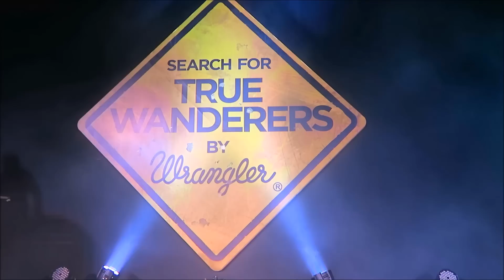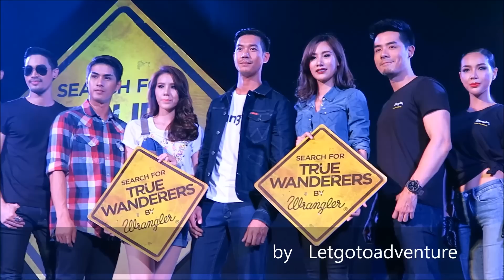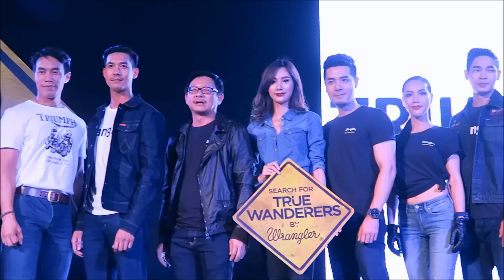เวียร์ ศุกลวัฒน์ คณารศ Bike มอเตอร์ไซค์ For MOM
Weir Sukollawat Triumph and Wrangler บรรยากาศของ นักแสดงหนุ่มหล่อ เวียร์ ศุกลวัฒน์ คณารศ และ ร่วมด้วยดาราและเซเลบริตี้ชั้นนำ อาทิ เชน ณัฐวัฒน์ เปล่งศิริวัธน์ ธาราเขต เพ็ชร์สุกใส วีเจจ๋า ณัฐฐาวีรนุช ทองมี เกี่ยวก้อย ขวัญกวินท์ ธำรงรัฐเศรษฐ์ หญิง ศรุชา เพชรโรจน์ แอนนี่ - ปริศนา ปัญญาศิรินุกูล กันต์ รัตนาภรณ์ ณัฐวัลย์ ณ ป้อมเพชร ปัญจพงศ์ คงคาน้อย พิชช์ บุณยะปานะ และปุญญพัฒน์ ถนอมกุล ซึ่งนับเป็นการรวมตัวครั้งยิ่งใหญ่ที่สุดในประวัติการณ์ของแรงเลอร์ Wrangler & Triumph